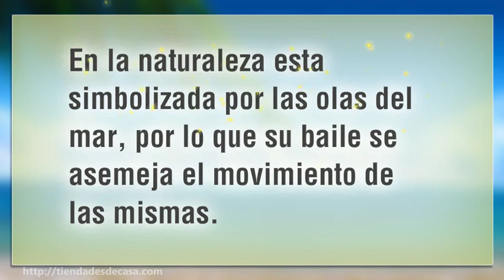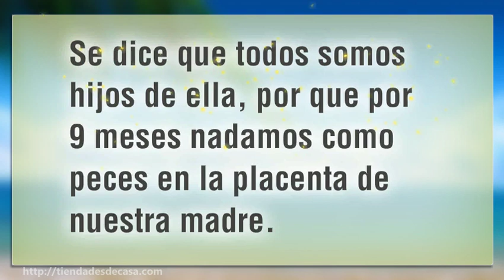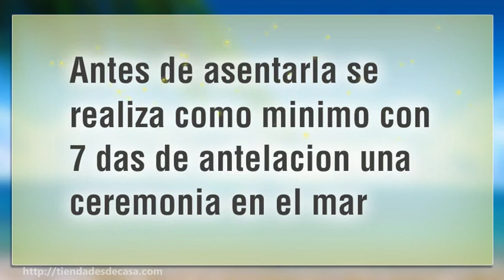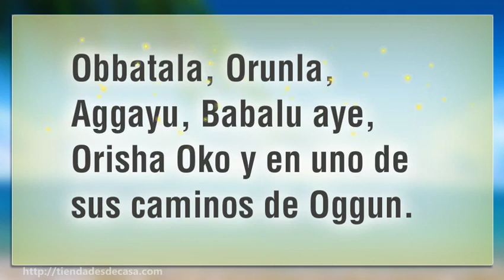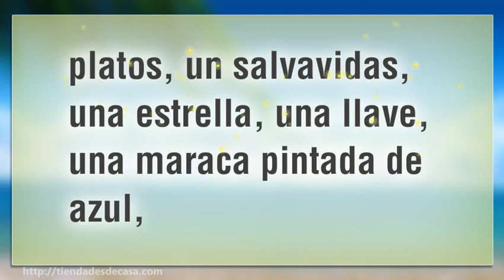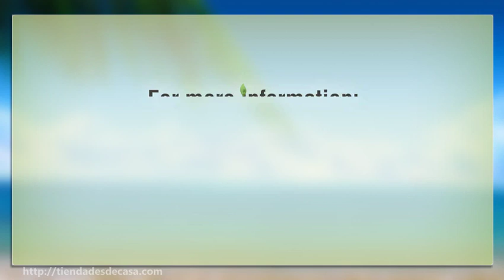Quien es Yemaya/Reina de Abeokuta.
Yemaya es la madre de todos los hijos en la tierra y representa al utero en cualquier especie como f...